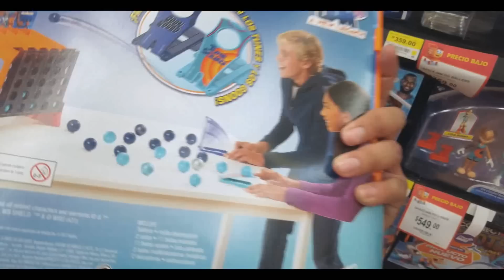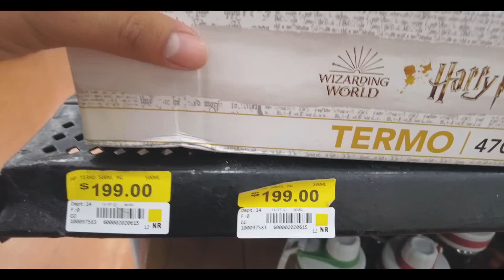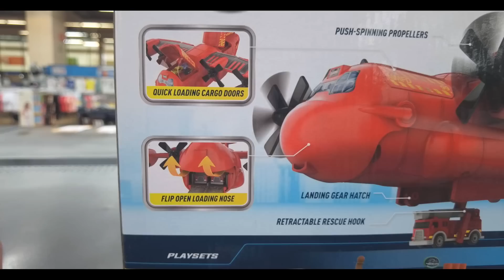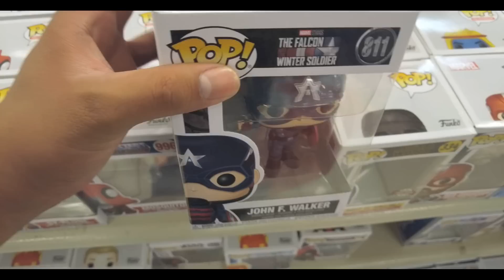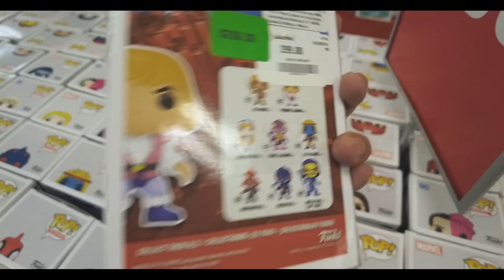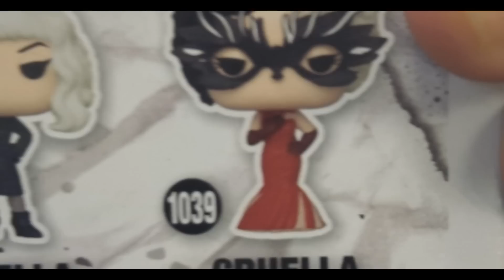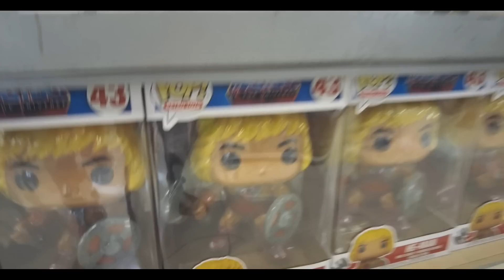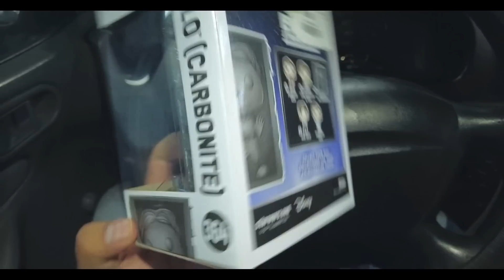Comprando Figuras Funko Pop 🔥 | El tio pixel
¡Bienvenido al Tio pixel! Acompáñame a una cacería de juguetes a la juguetería de Walmart a buscar lo nuevo de Marvel Legends, Star Wars Black Series,  Mega Construx, Hot Wheels, Lego, Transformers Studios Series, He man y playmobil. ¡Que comience la aventura!